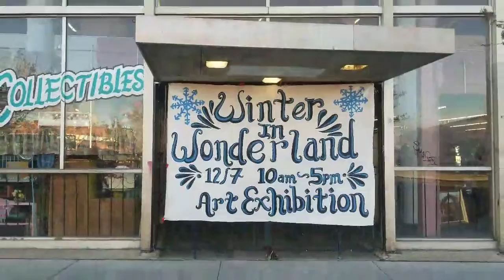This Friday December 7th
Time Capsule Enterprises®
and Nearly New ABQ™
present

-An Art Exhibition-

"WINTER WONDERLAND"
10am-5pm

12 plus Artists

NearlyNewABQ.Com

4616 Central Ave Se 87108
Albuquerque, New Mexico USA